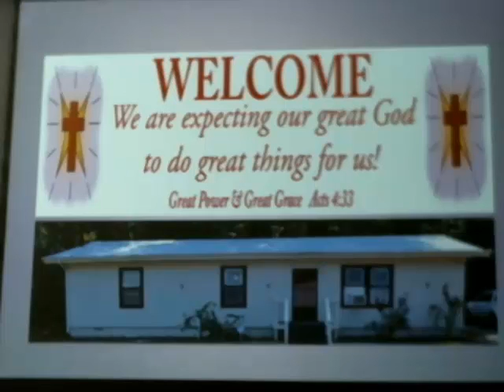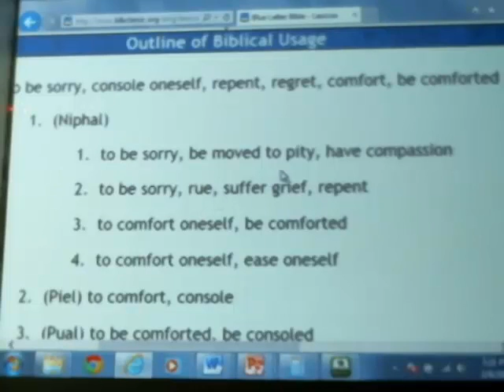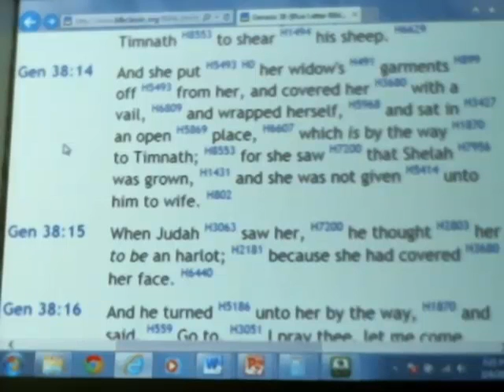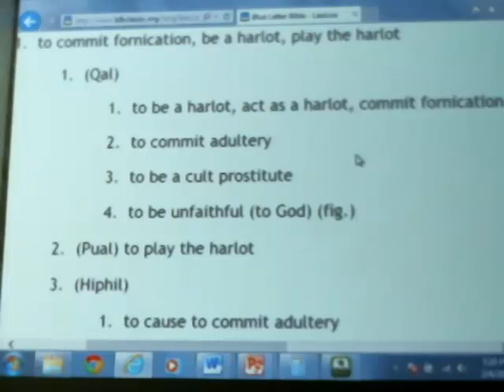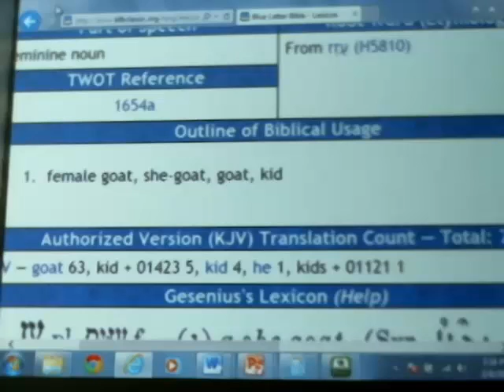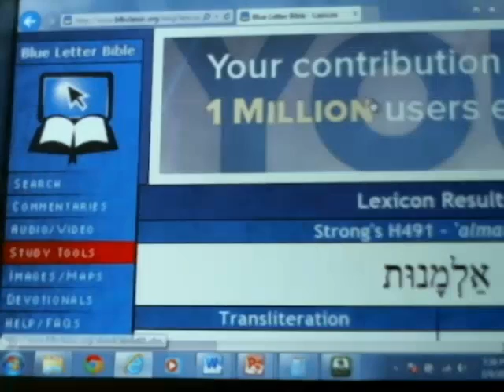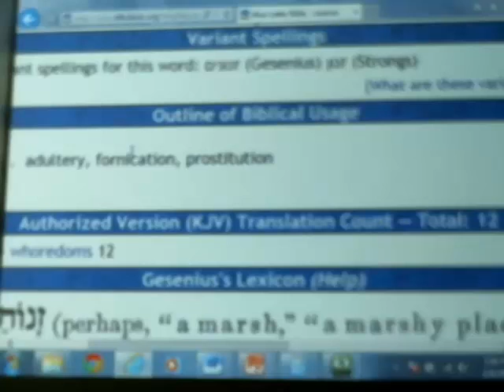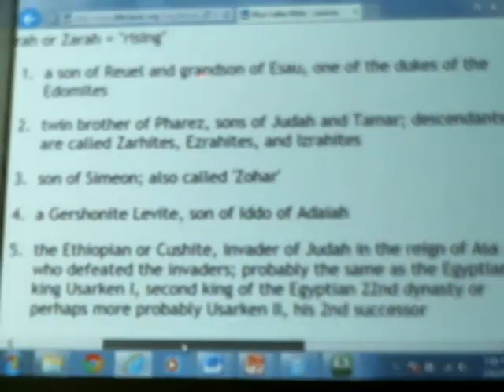Family Secrets 2! Genesis 38:12-30